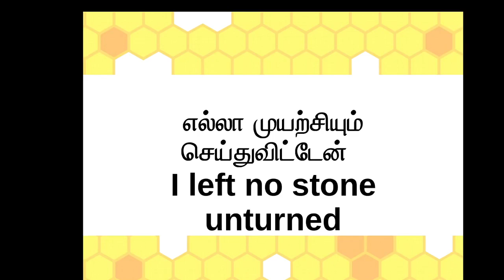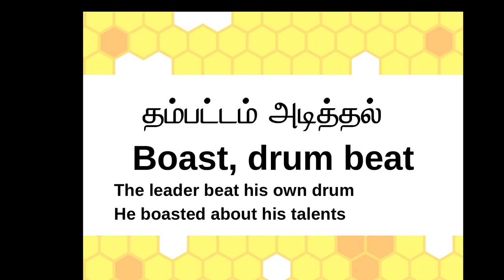தம்பட்டம் அடிக்கிறான் - ஆங்கிலத்தில் எப்படிச் சொல்வது? Enrich your English Vocabulary in Tamil